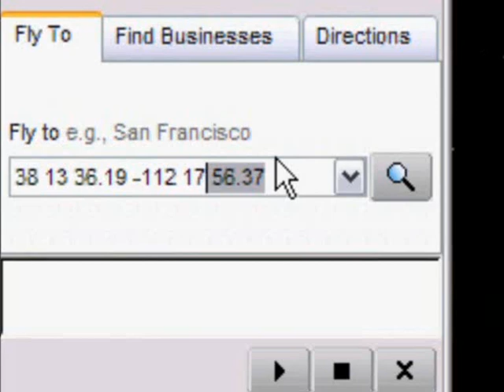Missile In Google Earth!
Missile In Google Earth! Those darn americans are at it again.